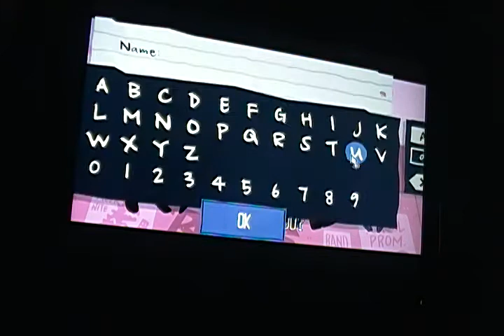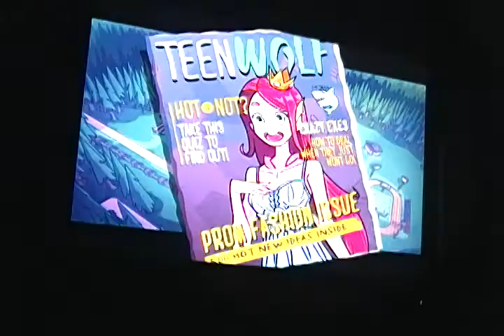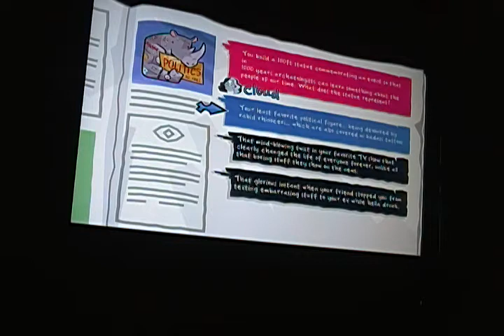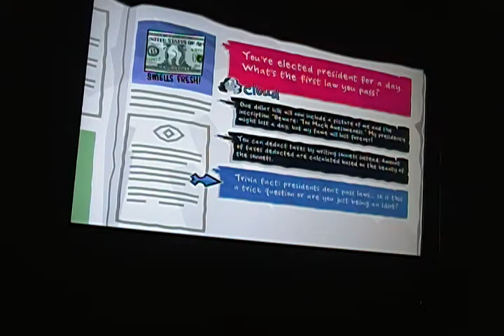Monster Prom part 1: Kiss kis fall in love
We try a spooky dating sim